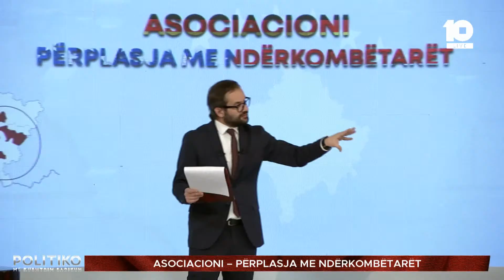“Marre më vjen që e njoh Serbinë më shumë se ti”-Debat Matoshi - Shala:“Ti e njeh në Counter Strike”